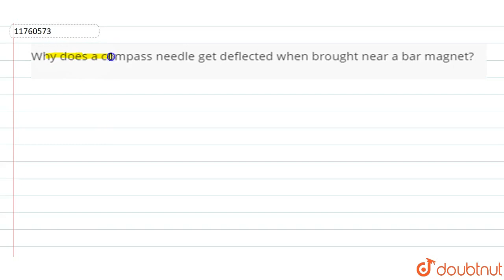Why does a compass needle get deflected when brought near a bar magnet?